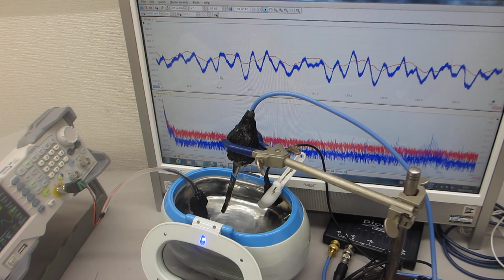超音波洗浄器に、スイープ発振によるメガヘルツ超音波を追加した超音波制御実験（超音波システム研究所）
参考技術

２台のファンクションジェネレータを利用した、超音波制御技術

１）時系列データに関して、

２）超音波発振による、発振部が発振による影響を

３）発振と対象物（洗浄物、洗浄液、水槽・・）の相互作用を

４）超音波の利用（洗浄・加工・攪拌・・）に関して